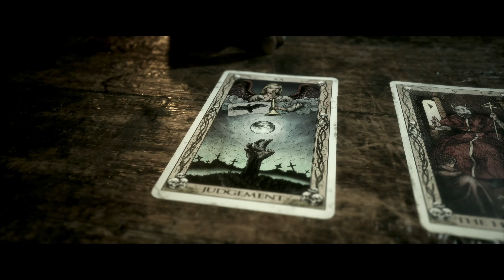THE QUARRY [PS5] 😱 012 | Mami kommt schon, Silas!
The Quarry PS5 Gameplay Deutsch Story Let's Play German

Titel: The Quarry (PS5)
Veröffentlichung: 10. Juni 2022
Genre: Abenteuer
Entwickler: Supermassive Games
Publisher: 2K Games